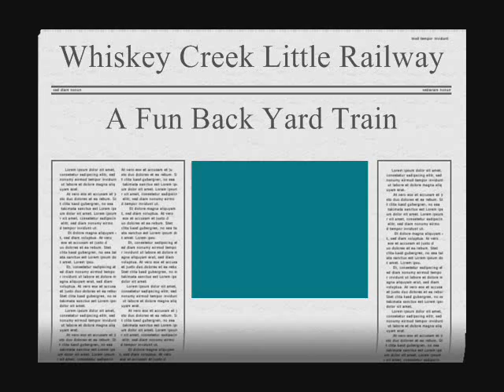Live Steam Garden Railway Backyard GE 25 Diesel Switcher Railroad Construction Train Whiskey Creek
This is the construction of my live steam backyard garden Whiskey Creek Railway in Cincinnati, Ohio. Many views of the construction itself, as well as the landscape and the train rides. Fun railroad operations.

Some of the landscaping looks like the bridge on the river Kwai.

Track is 7.5" gauge 1.5" scale.

Enjoy the viewing.

Thanks,